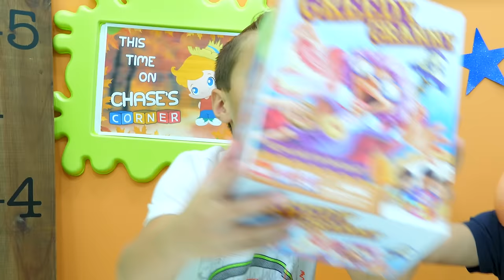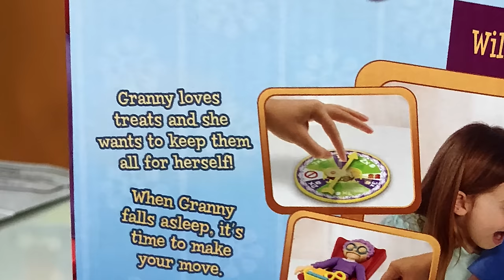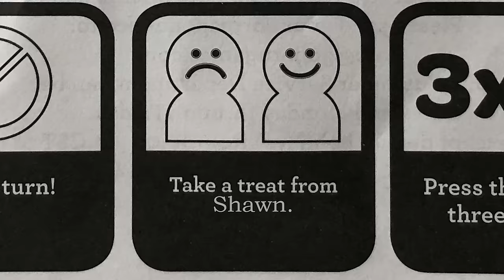Chase's Corner? GREEDY GRANNY loves GOLDFISH Game w/ Shawn! | DOH MUCH FUN #58